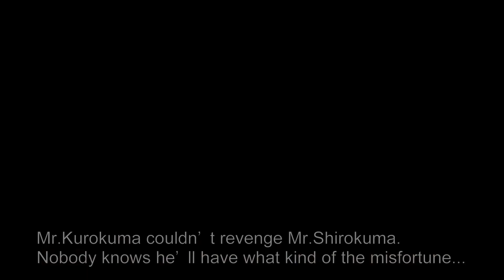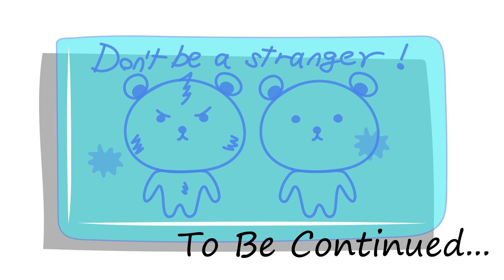【indieanime】Episode4「Geoglyph」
Nice to meet you. We're a japanese creator, Hinatabokko.
（"Hinatabokko" in japanese means that basking in the sun.）

Mr.Shirokuma（the main charactor, a white bear） which is familiar on LINE appears in anime world.

We wrote the story and designed the charactors, and did the dubbing.

Please look forward to waiting for episode 5 in English.

▶︎LINE stamp
Mr.Shirokuma and Mr.Kurokuma（a white bear and a black bear）

▶We post on TikTok once approximately everyday.

▶We post various illustrations we drawed on Twitter.

▶We post that on Instagram, too.

▶Something like a portfolio as a creator...